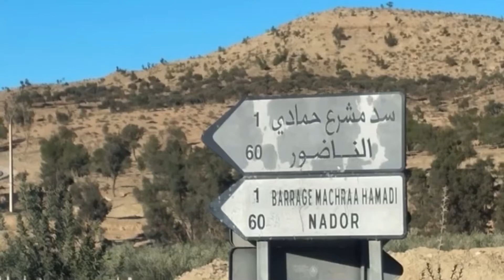REGGADA GASBA 2021 RIF - AROUI SAKA HASSI-BERKANE TIZTOUTINE AFSOU MECHRAA-HAMADI 🇲🇦